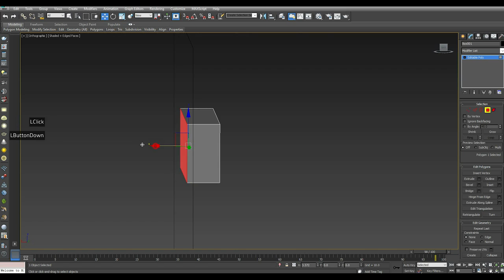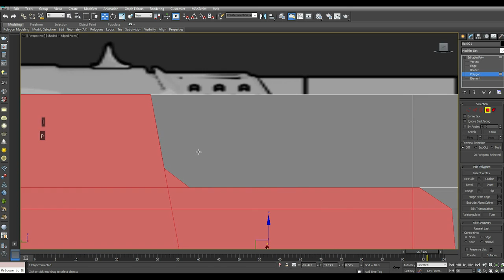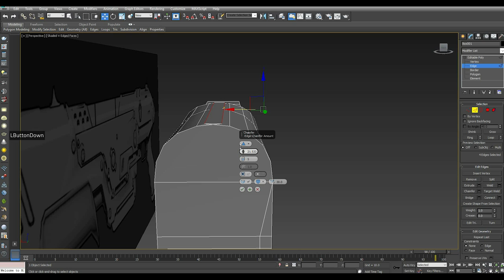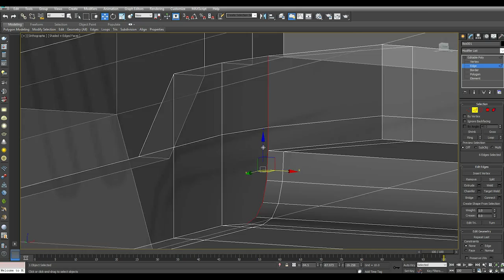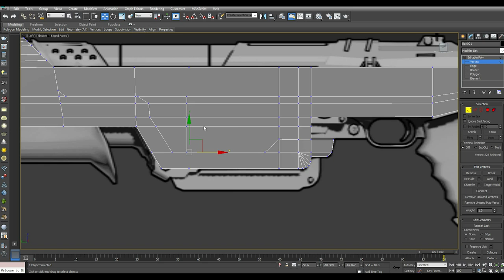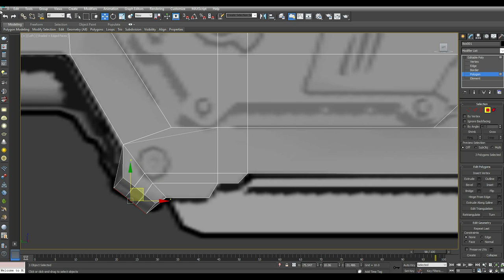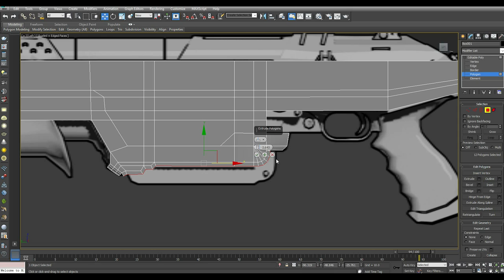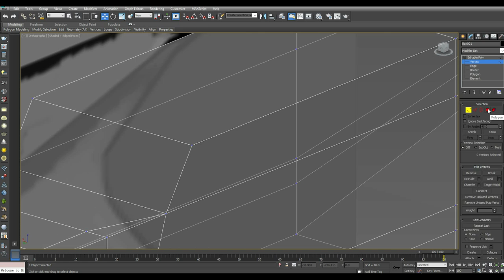Modeling Sci fi shotgun 3ds max tutorial part - 1